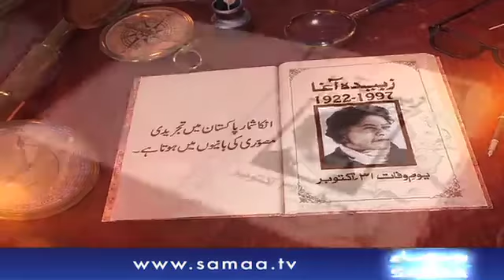Zubaida Agha | Artist | SAMAA TV | 31 October 2017